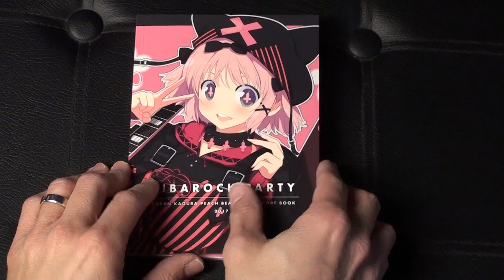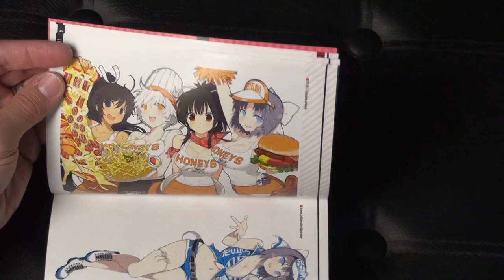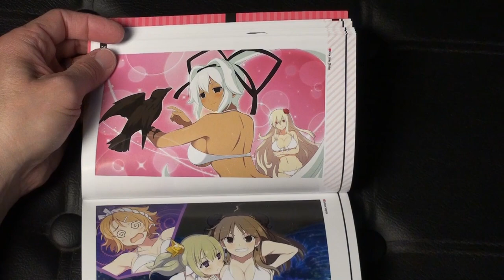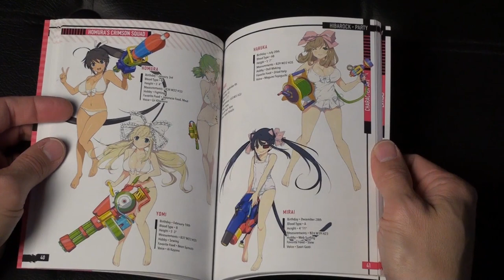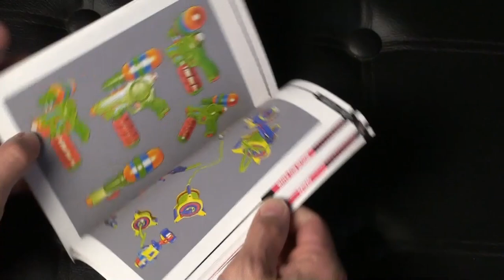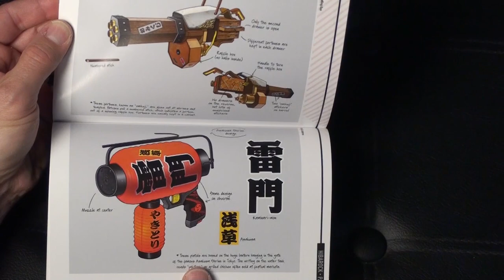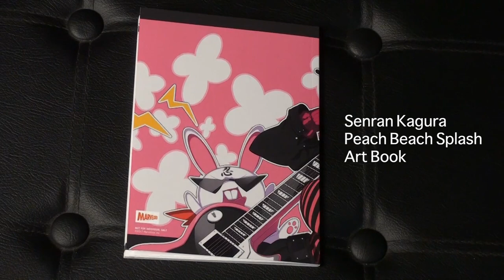BOOK FLIP THROUGH: Senran Kagura: Peach Beach Splash Art Book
A look inside the Senran Kagura: Peach Beach Splash art book. The book is included with the Senran Kagura Peach Beach Splash (No Shirt, No Shoes All Service Edition) video game for the PS4.